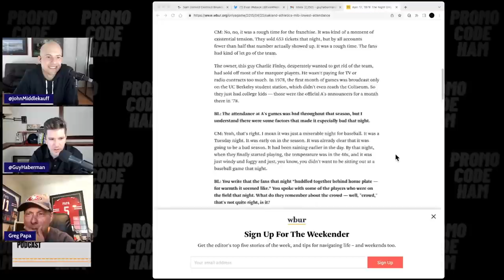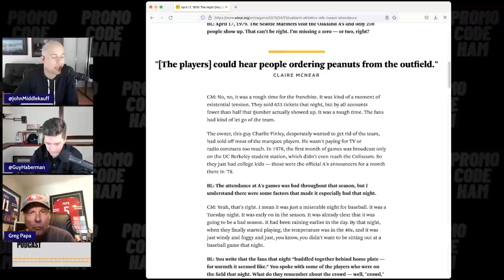Greg Papa Joins The HAM - Talks 49ers, Raiders, Moneyball, Lakers & Warriors and so much more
Bay Area Legend and Broadcast Great Greg Papa joins the show to talk about a million things and he shares great stories. We start with hypotheticals for Greg - will the A's have a game with under 1,000 people in the stands and who plays more games next season - Javon Kinlaw or James Wiseman?... Then Greg suggests a team that would want Jimmy Garoppolo that surprsed us and we also talk about a Sam Darnold trade… We get into Deebo and Bosa and then Garoppolo and Trey Lance and Brian Griese's value…. Greg tells the story of Lane Kiffin's hiring and talks about making the movie Moneyball… We talk about the Lakers show "Winning Time" and Greg tells one of the great Lakers locker-room stories of all time… Plus so much more.

LISTEN TO THE HABERMAN & MIDDLEKAUFF PODCAST ON APPLE PODCASTS